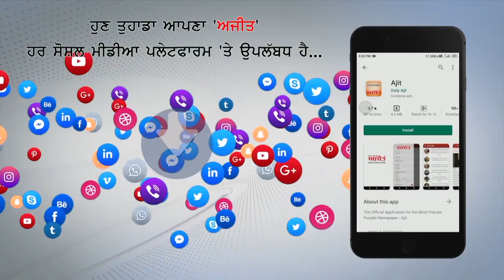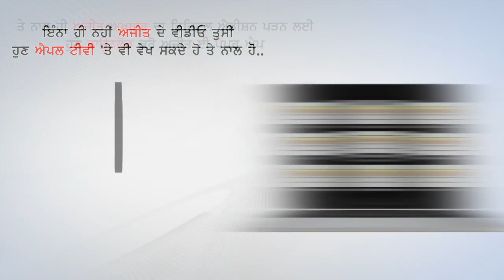Radaur - जाट सभा द्वारा मनाई गई Kisan Masiha Sir Choturam जयंती